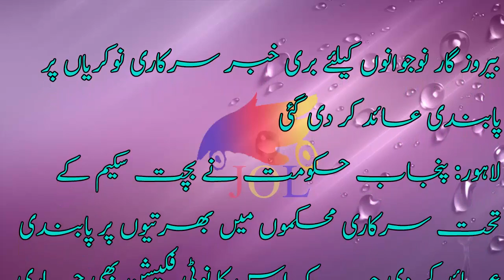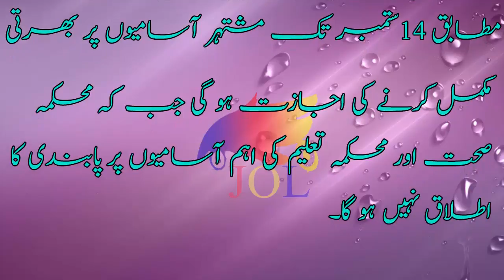Berozgar nojawan o kaliya bori khabar sarkari nokriyo par pabandi بیروزگار نوجوانوں کیلئے بری خبر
Berozgar nojawan o kaliya bori